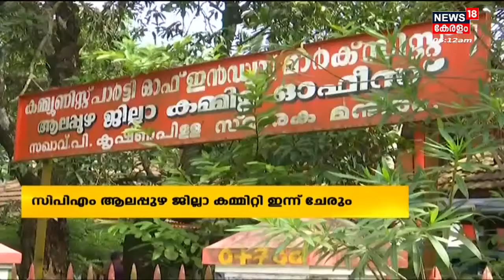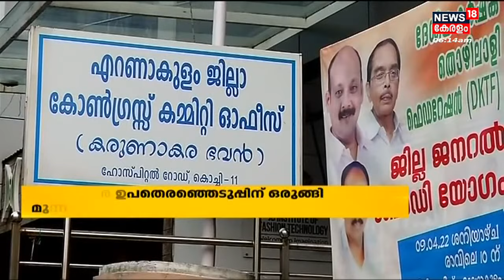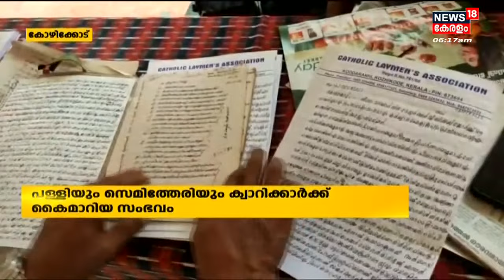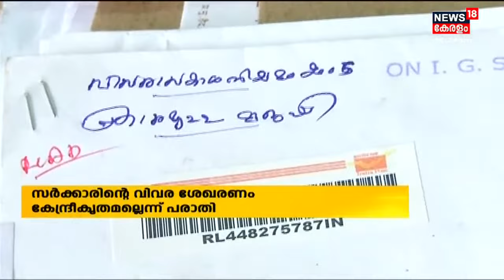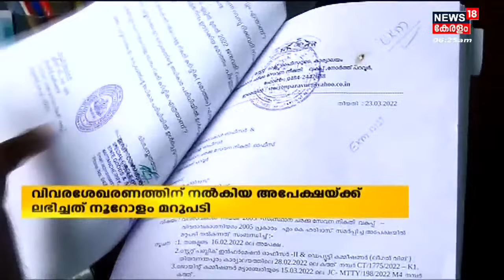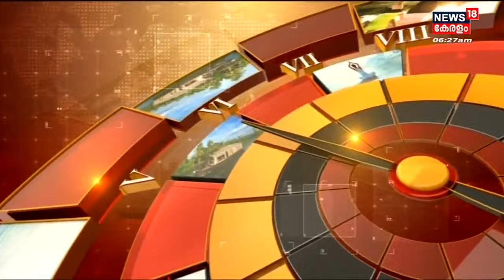Morning News | പ്രഭാത വാർത്തകൾ - Malayalam News Bulletin | 23rd April 2022